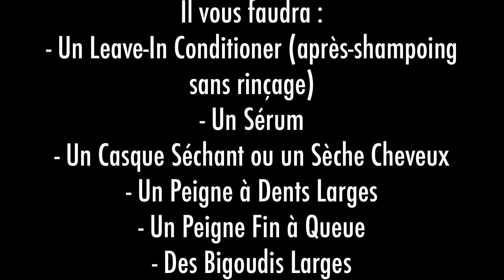Roller Set / Wrap, Lissage Sans Fer à Lisser - PARTIE 1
La méthode bien connue pour se lisser les cheveux en évitant les dégâts irréversible du fer à lisser et autre brushing !
Il faut vraiment prendre le coup de main, mais je vous assure qu'une fois maîtrisé, vous adopterez définitivement le rollerwrap ! ;)